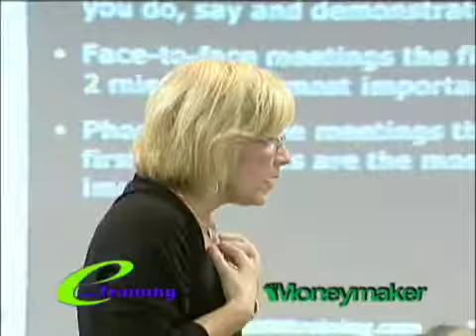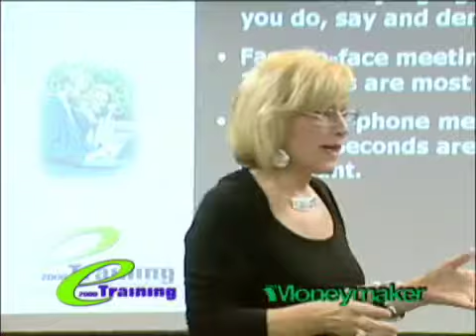Real Estate Internet Marketing Training: Making Multi 6 Figures As A Real Estate Agent Part 9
Gabrielle Jeans, the real estate trainer on internet marketing gives Real Estate agents tips on how to make 6 figures in the Real Estate industry.